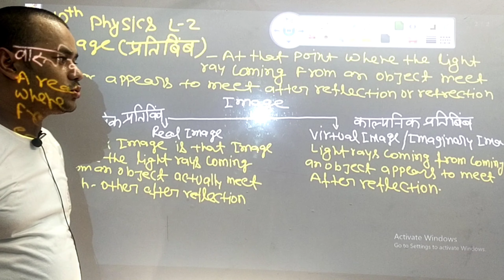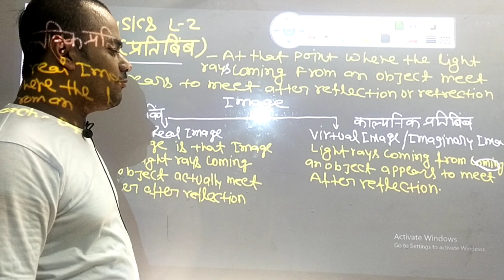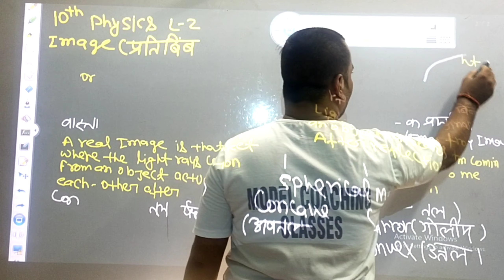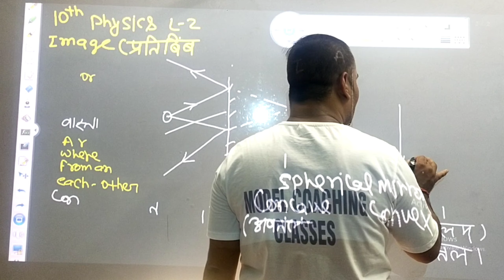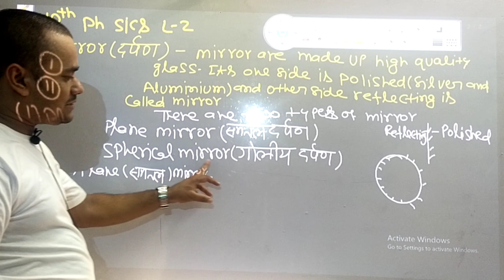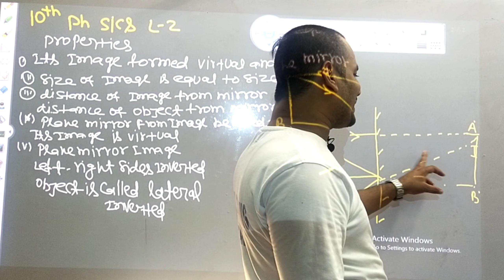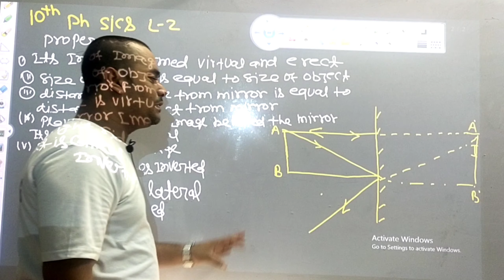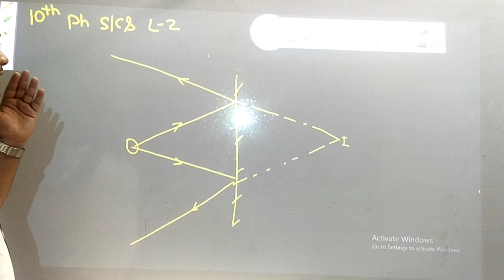CLASS 10TH PHYSICS PLANE MIRRORS AND IMAGE FORMED BY PLANE MIRROR